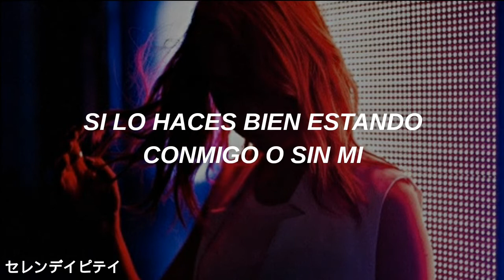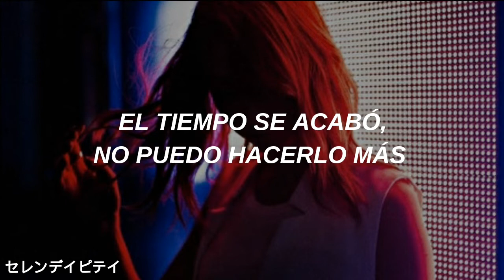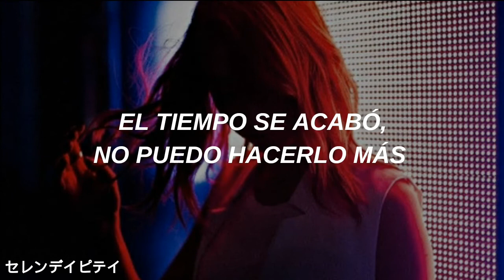MAMAMOO - No More Drama (Sub Español)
MAMAMOO(마마무): No More Drama (Sub Español)

Lamento si hay algún error en el video :')

Purple U ♡